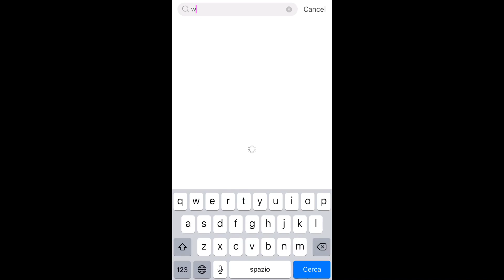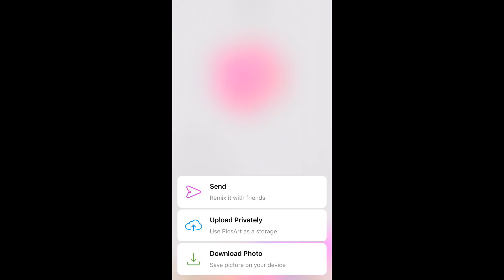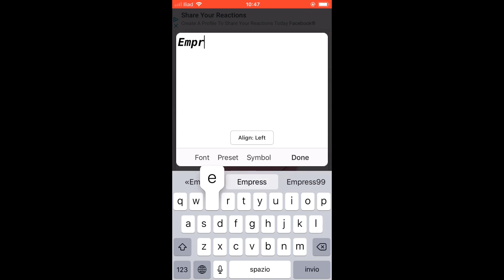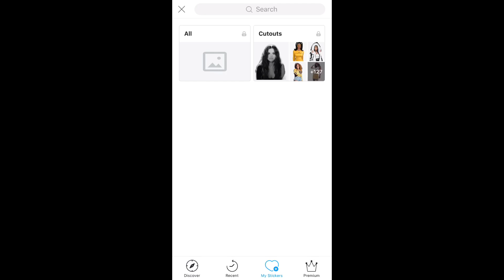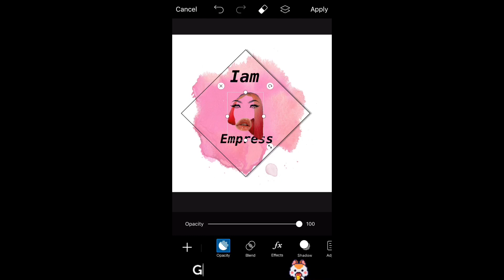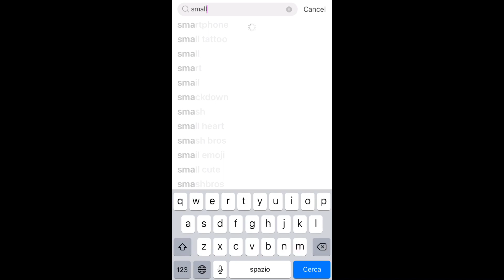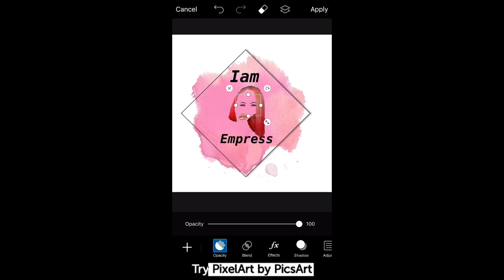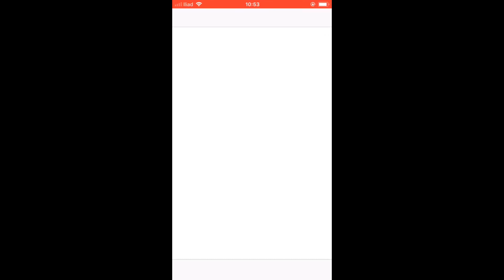How to create your brand logo| Iam empress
Hey y’ll
I did my first tutorial on my channel (what do you guys think) inspired by Monique Reid
This a eazy way I know to make a logo for your brand hope you enjoy
And let me know what tutorial you will love to c at the comments below

App I uses

Phonto
Picsart

Let connect